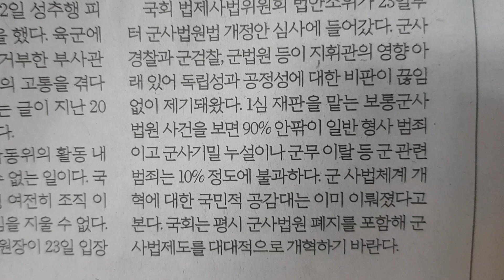'평시 군사법원 폐지' 왜곡한 국방부의 '후안무치'